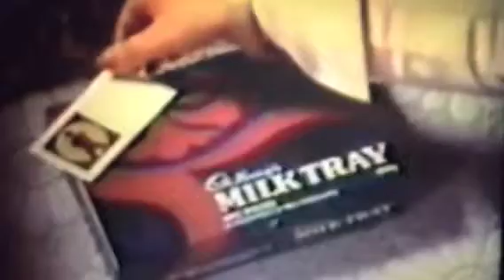Milk Tray-1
Choosing is only half the Fun .